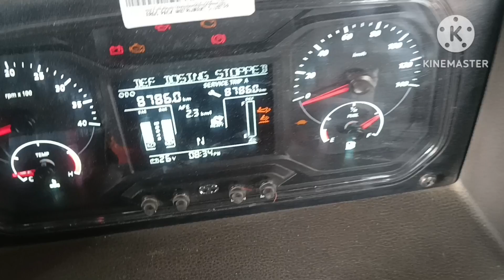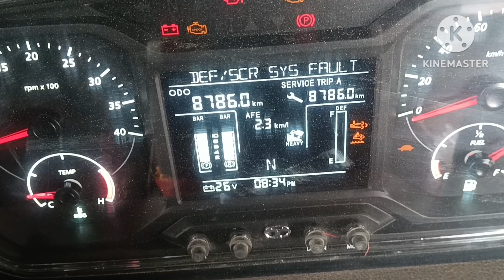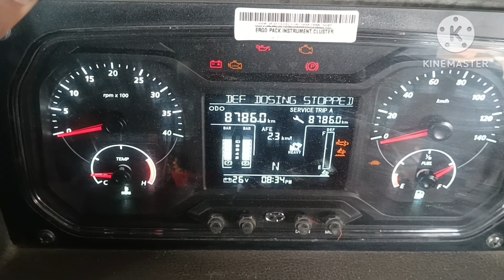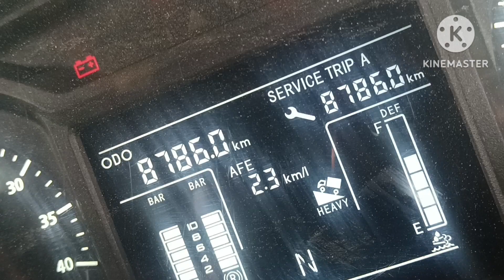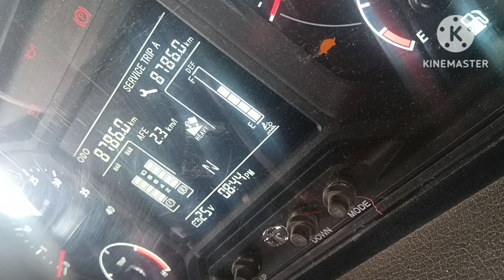tata bs6 solenoids relay coils short circuit || signa bs6 SCR solenoids relay sort circuit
SCR relay short circuit BA 6 Signa solenoids relay short circuit damage fuse